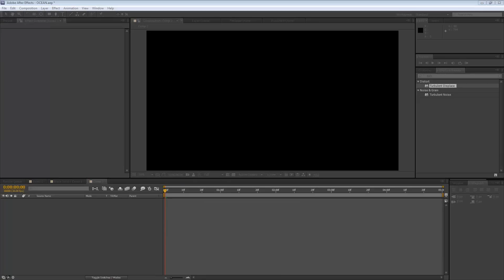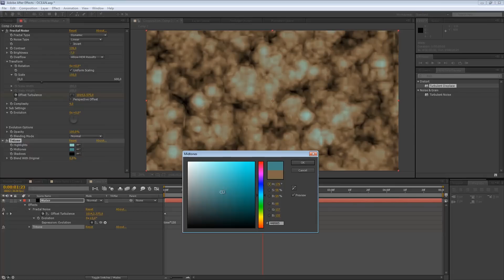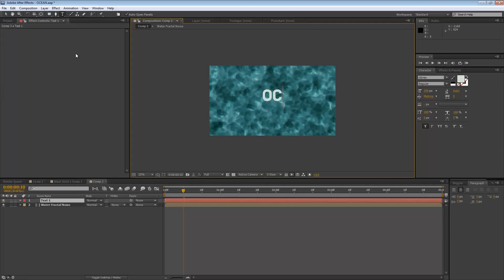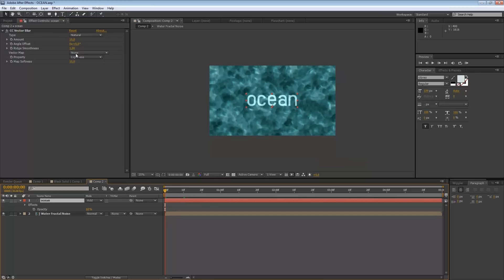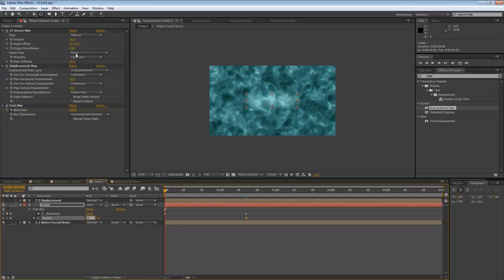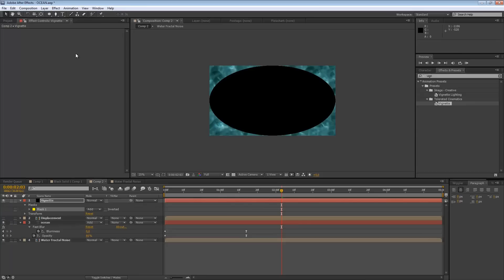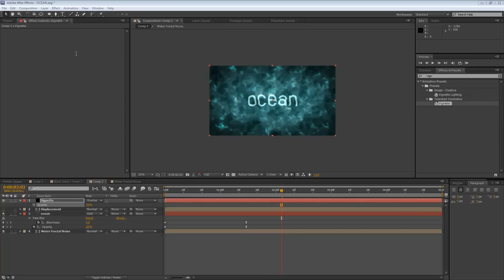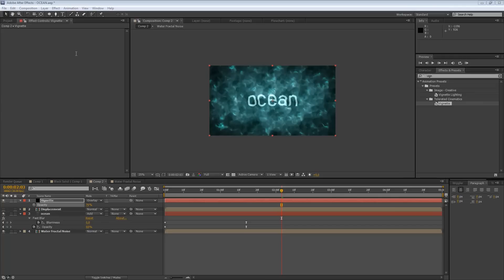How to Create Realistic Water in After Effects - TUTORIAL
In this tutorial I will be showing you how to create realistic water using only Adobe After Effects and no external plug-ins. We will focus on the CC Glass Effect in combination with Fractal Noise.